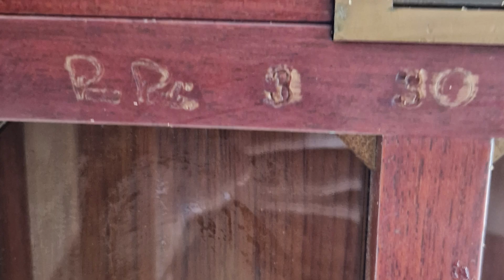table pierre paulin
Pierre Paulin et le Mobilier National : Achat et Estimation Gratuite à Paris
Introduction
Pierre Paulin, designer français de renommée internationale, a laissé une empreinte indélébile sur le monde du design de meubles. Sa collaboration avec le Mobilier National en France souligne non seulement son génie créatif mais aussi l'importance de conserver et de valoriser des œuvres de qualité. Pour les collectionneurs et les amateurs d'art basés à Paris, il est essentiel de connaître les options pour l'achat et l'estimation gratuite de ces pièces de mobilier convoitées.
Qui est Pierre Paulin?
Né en 1927, Pierre Paulin est surtout connu pour ses créations de meubles innovantes qui fusionnent fonctionnalité et esthétique. Ses œuvres ont trouvé leur place dans des espaces aussi prestigieux que le Palais de l'Élysée, et elles sont exposées dans divers musées à travers le monde. Du fauteuil "Orange Slice" au canapé "Ribbon", Paulin a été un pionnier dans l'utilisation de matériaux nouveaux et de techniques avant-gardistes.
Le Mobilier National et Pierre Paulin
Le Mobilier National, créé au XVIIe siècle, est une institution française destinée à la fabrication, la restauration et la conservation de mobilier et de tapisseries d'art. Pierre Paulin a collaboré avec cette organisation, permettant de créer des pièces qui font partie du patrimoine culturel français. C'est une collaboration qui non seulement a validé le talent de Paulin mais a également renforcé la mission du Mobilier National de préserver la haute qualité du design français.
Achat de Meubles de Pierre Paulin à Paris
Si vous êtes à Paris et intéressé par l'achat de meubles de Pierre Paulin, plusieurs options s'offrent à vous. Des galeries d'art aux maisons de vente aux enchères comme Christie's ou Sotheby's, il existe divers moyens d'acquérir ces pièces d'exception. Il est recommandé de se tourner vers des experts en la matière pour garantir l'authenticité et la qualité du mobilier.
Estimation Gratuite de Mobilier de Pierre Paulin
Sophin Antiquités vous propose un  service d'estimation gratuite pour ceux qui possèdent des pièces de Pierre Paulin et souhaitent connaître leur valeur actuelle sur le marché. C'est une étape cruciale pour les collectionneurs ou les investisseurs qui cherchent à vendre ou à acquérir des meubles de ce designer emblématique.

Pierre Paulin et le Mobilier National représentent deux piliers du design de mobilier français. Leurs collaborations ont donné naissance à des œuvres intemporelles qui continuent de fasciner les collectionneurs et les amateurs d'art. À Paris, les options d'achat et les services d'estimation gratuite facilitent l'accès à ces pièces exceptionnelles, permettant ainsi de perpétuer l'héritage de ce grand designer.